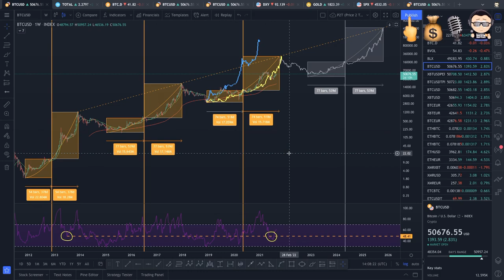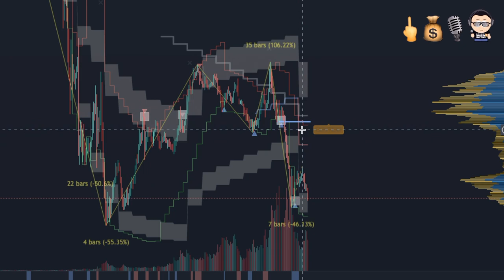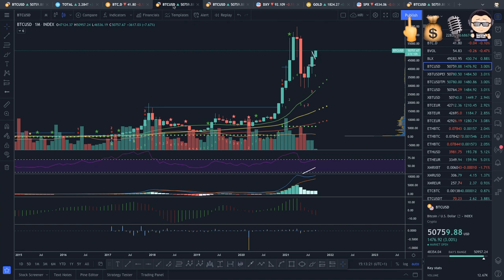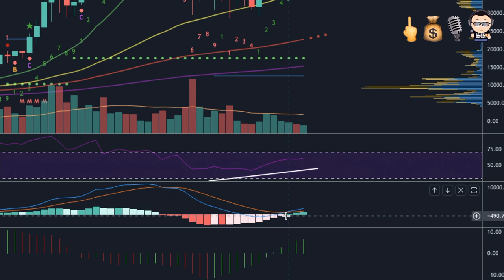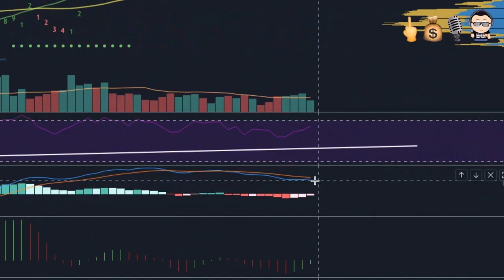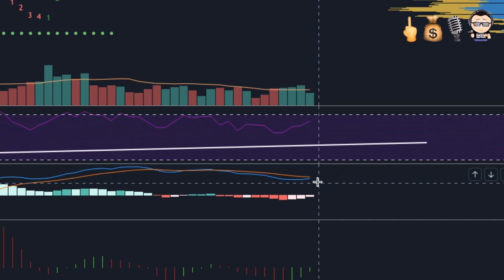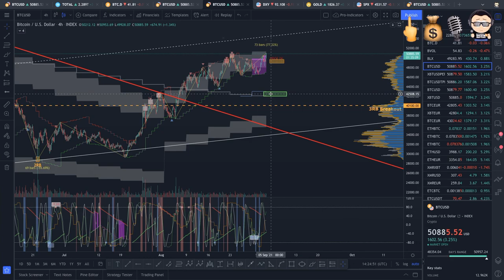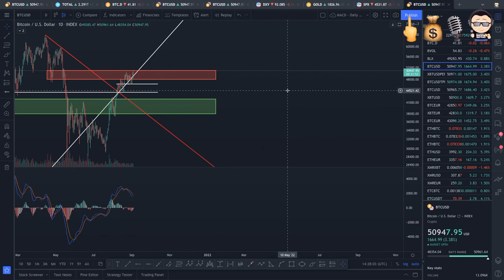F You Money! [E110] Bitcoin Breaking ATH? Not So Fast...